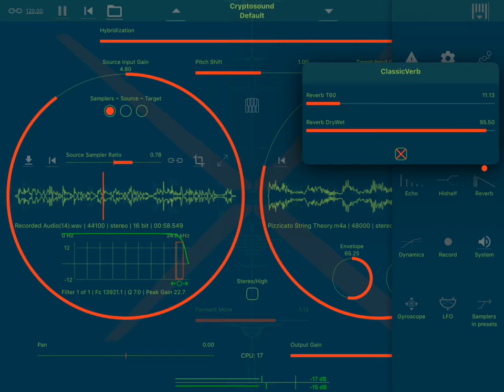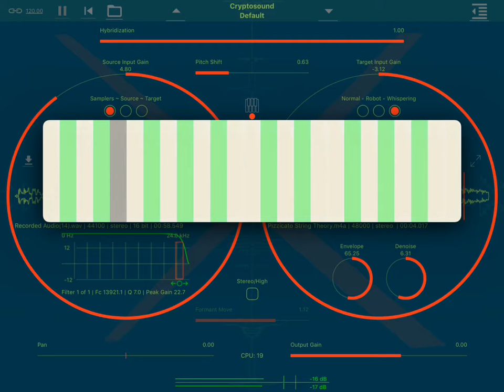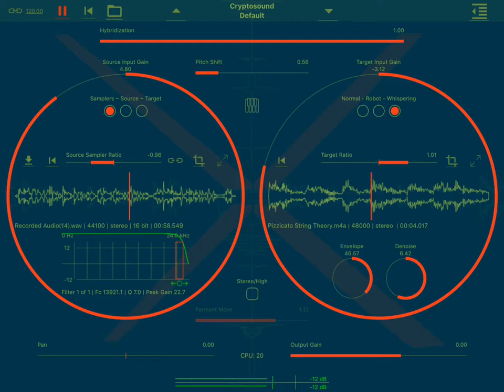sparkle'' a cool app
sonic strangeness in concept. I love it, and with music its even better! Hails